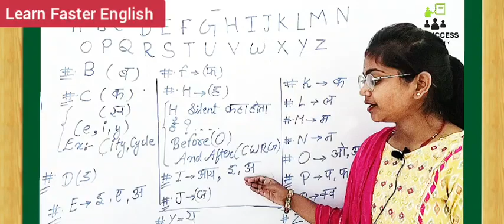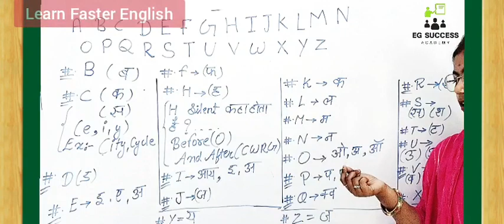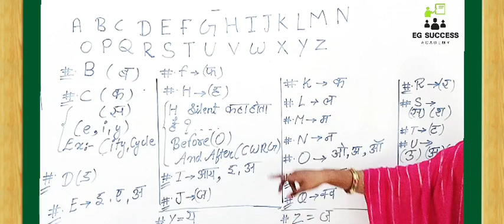Learn English Faster || SPOKEN ENGLISH CLASS || CLASS - 3.